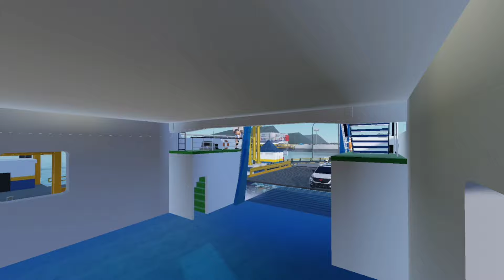Naik Kapal Ferry di Penyebrangan Pelabuhan Merak - Bakauheni - Roblox Indonesia